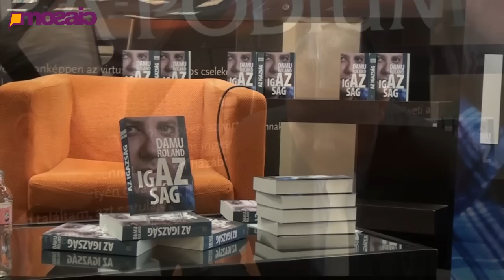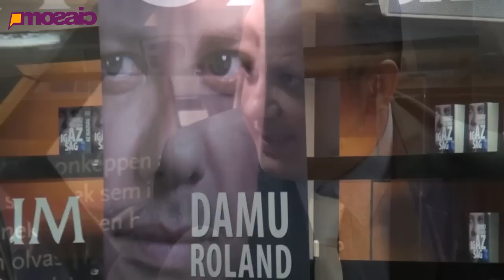MosaicOnline - Damu Roland: "Aki elolvassa az első könyvem, remegve várja a folytatását"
Megjelent Damu Roland első könyve, ami az "igazságot" tartalmazza -legalább is Roland beszámolója szerint. De hogy kinek szól, kinek ajánlja, miért nem fél a könyvben leírtak jogi problémáitól és hogy miről fog szólni könyvének a folytatása, az interjúban elmeséli.